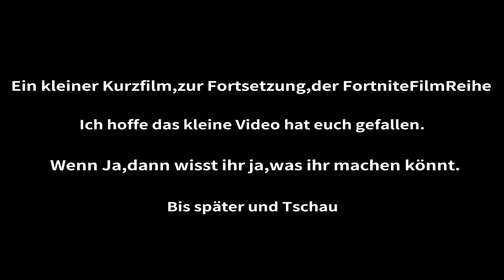Kampf der Raben | FortniteFilmeReihe [Part IV] | Zockerloser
Die Geschichte geht weiter.
Wer ist der weiße Rabe?
Was ist seine Mission?
Wer hat ihn geschickt?
Und woher wusste er,dass der schwarze Rabe,in dieser Stadt lebt?

Fragen,um Fragen und keine Antworten.
Aber um Antworten zu bekommen,solltet ihr gespannt auf neue Videos sein,denn dort bekommt ihr Antworten.